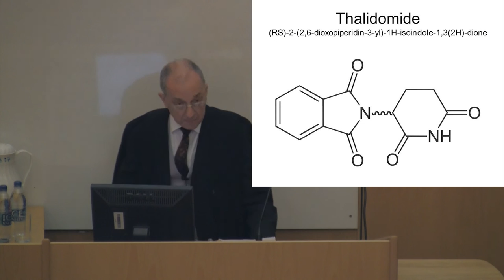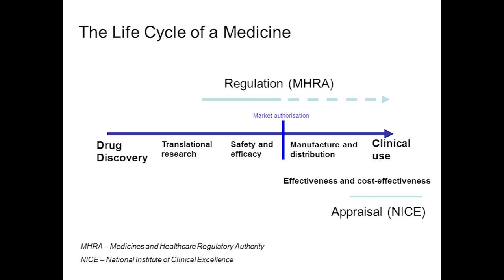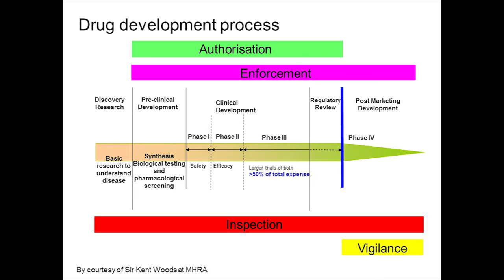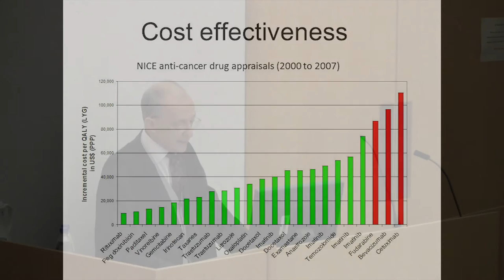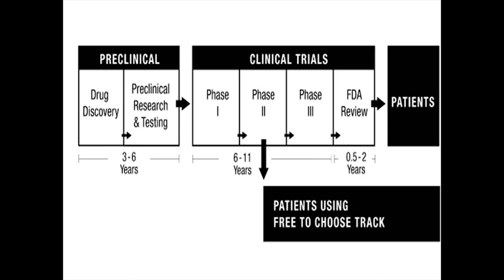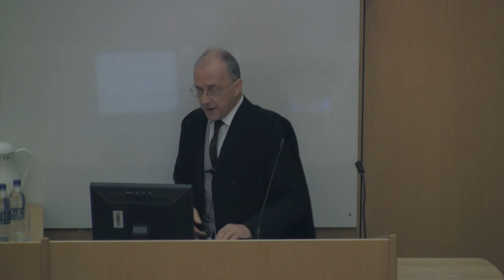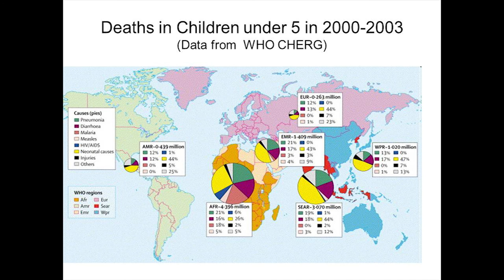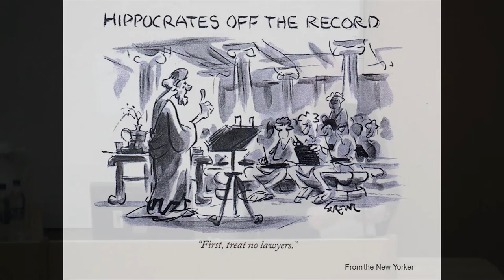The Penumbra of Thalidomide: The Litigation Culture and the Licensing of Pharmaceuticals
Baron Cornelius Ver Heyden de Lancey (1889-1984) was a wealthy and public-spirited Dutchman who at different times in his life was a dentist, doctor, surgeon, barrister and art historian. In 1970 he created the De Lancey and De La Hanty Foundation, to promote studies in medico-legal topics. The Foundation generously gave Cambridge the Ver Heyden de Lancey Fund, which since 1996 has funded occasional public lectures on medico-legal issues of current interest.

The 2011 Baron Ver Heyden de Lancey Lecture on Medico-Legal Studies was delivered by Sir Peter Lachmann FRS FMedSci, on 18th November 2011, and was entitled "The Penumbra of Thalidomide: The Litigation Culture and the Licensing of Pharmaceuticals".

For more information about the Baron Ver Heyden de Lancey Lecture series, please